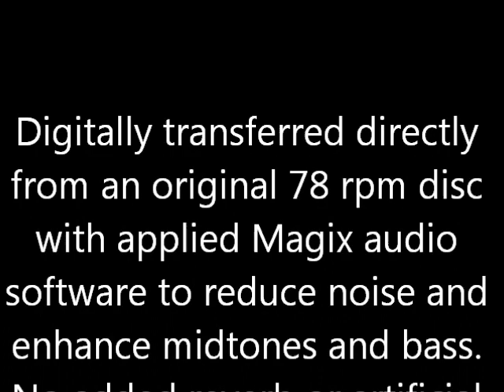Weissmann: 1929 Tchaikovsky EUGEN ONEGIN "Briefszene" Berta Malkin - VIVID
Dr. Frieder Weissmann conducts the Berlin State Opera Orchestra in this "Briefszene" from Act I of Tchaikovsky's EUGEN ONEGIN. The soprano is Berta Malkin. Recorded on October 22, 1929, presumably in Berlin.

Digitally transferred directly from an original 78 rpm disc with applied Magix audio software to reduce noise and enhance the mid-tones and bass. No added reverb or artificial ambiance was used.